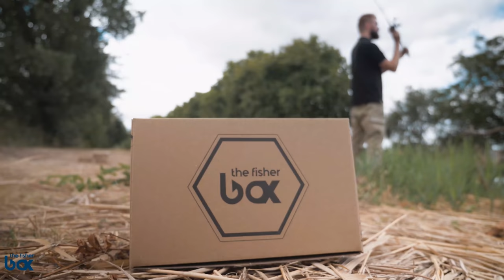FISHERBOX #36 - Nos 4 leurres favoris ( Sakura / Savage gear / Westin )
Dans cette vidéo, Kévin vous présente ses 4 leurres favoris de la FisherBox numéro #36. Vous allez retrouver une présentation détaillée des produits et des astuces sur l'animation des leurres de ces box spécialement conçu pour la pêche des différents carnassiers.

Mes 4 leurre favoris  :
• WESTIN bullybite
• SAKURA Gemibug
• SAVAGE GEAR 3d Suicide duck
• GUNKI Megalon